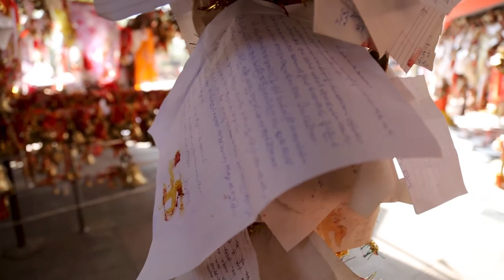A GUIDE TO LOSING YOURSELF IN THE TEMPLES OF ALMORA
The landscape of Almora is dotted with temples which boast of magnificent architectural styles and sculptures that depict themes ranging from erotic to mythological. The temples of Almora date back to the 10th and 11th centuries and a visit to them means travelling a thousand years back in time.